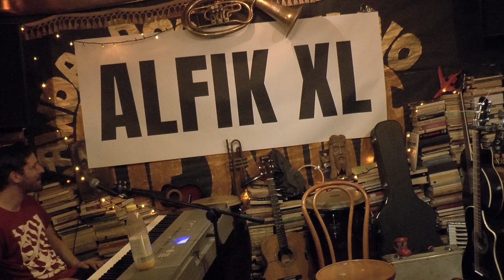ALFIK XL 14 1